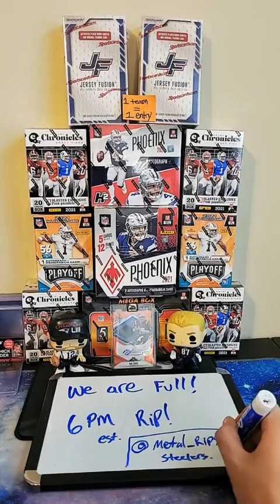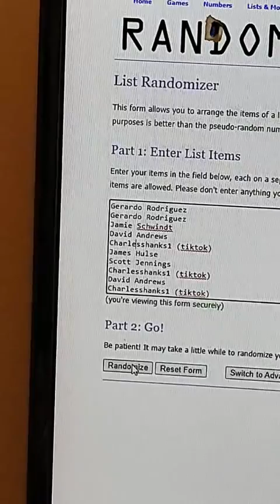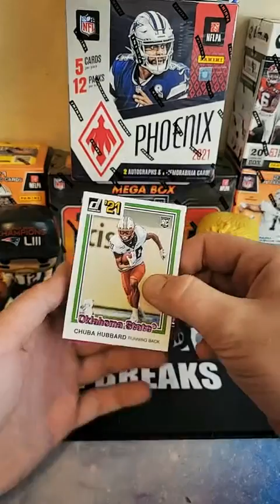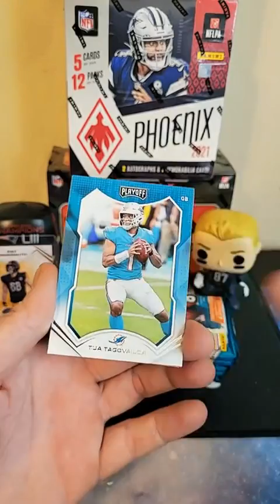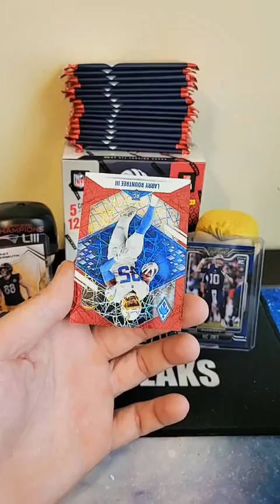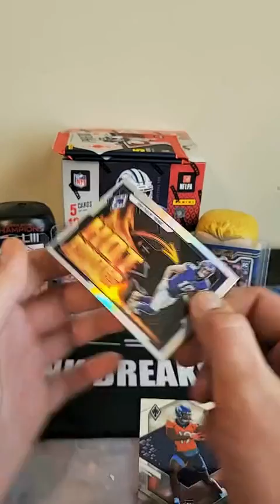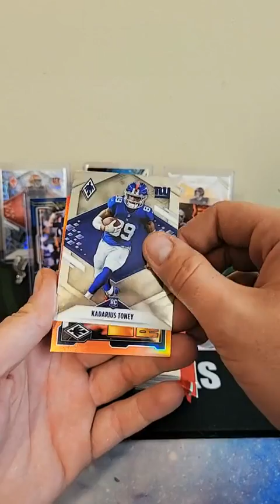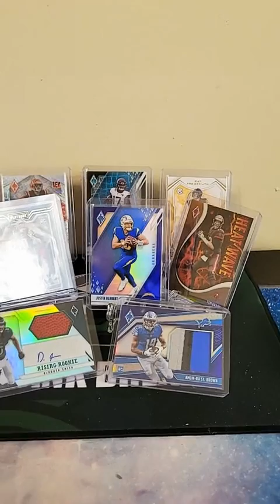May 31, 2022 Break Phoenix Hobby and more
Go Show LadyTank Some LOVE!!